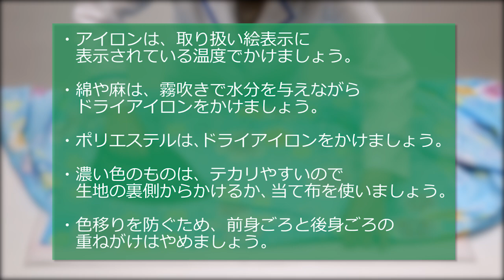浴衣の簡易的なアイロンのかけ方/Lidea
もっと詳しく知りたい方は生活情報メディア「Lidea」のこちらの記事をご覧ください。
 ●実は簡単！家庭で「浴衣」をお洗濯する方法

 浴衣は「エリ」「袖」「後ろ身ごろ上部の背縫い」「左前身ごろ、後身ごろ下部」の4つの場所にアイロンをかけるだけで、見栄えが良くなります。今回は簡単なアイロンがけの方法を動画でご紹介します。

 《チャプター》
 00:00 タイトル
 00:02 注意点
 00:16 エリが左にくるようにアイロン台に広げる
 00:57 エリを裏側からぐるりとかける
 00:58 後身ごろ上部の背縫いを裏側からかける
 01:23 袖は当て布をしてかける
 02:12 左前身ごろと後身ごろの下部をかける